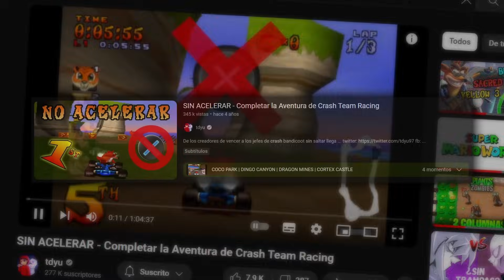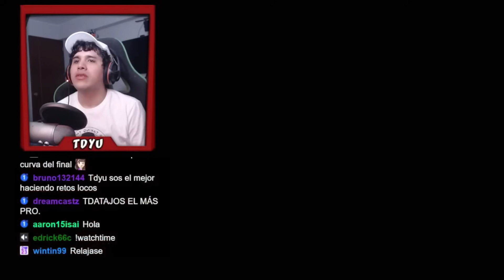¿Es posible terminar Crash Team Racing: Nitro Fueled SIN ACELERAR? (SIN ATAJOS, CON GIRO y DIFÍCIL)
¡Ahora retos Locos con TDYU en directo!